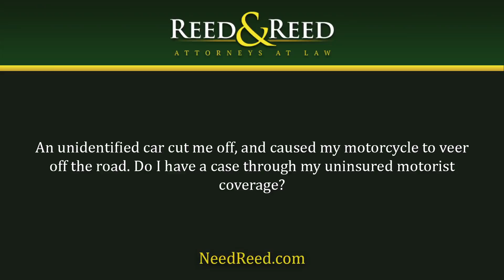An unidentified car cut me off and caused my motorcycle to veer off the road. Do I have...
An unidentified car cut me off and caused my motorcycle to veer off the road. Do I have a case through my uninsured motorist coverage? | Reed & Reed | Attorneys At Law | It's Like Having A Lawyer In The Family | Call For A Free Consultation | | 1323 North Parsons Avenue, Brandon, FL 33510

This scenario's known as the phantom vehicle, and if you have uninsured motorist coverage specifically on your motorcycle, then yes, you'll be able to make an uninsured motorist claim through your policy.